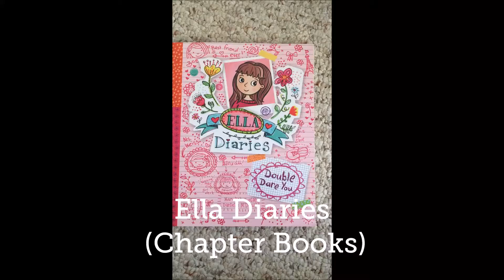Ella Diaries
When did you first start keeping a diary??
Now you get to read all about Ella's adventures in school and her friends, enemies, and family all told through Ella's perspective with an insider's view into her world.